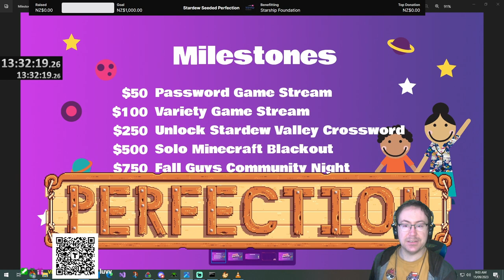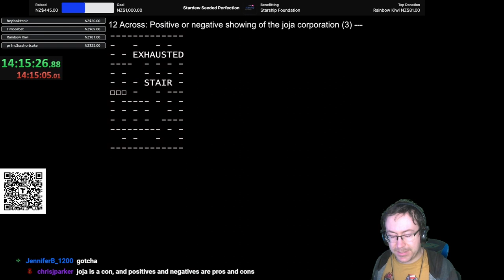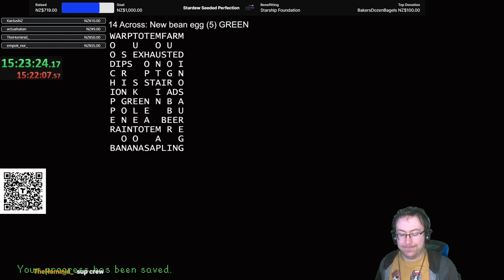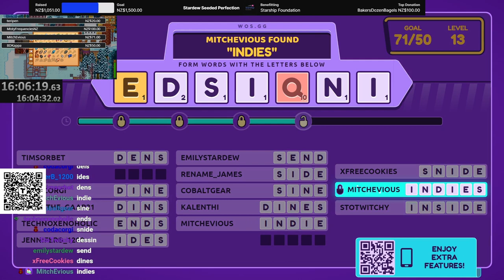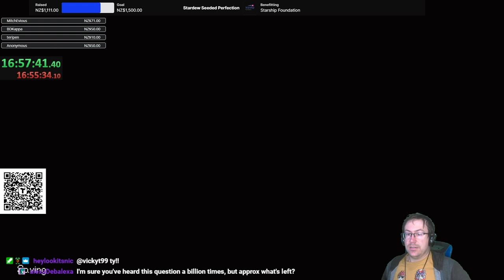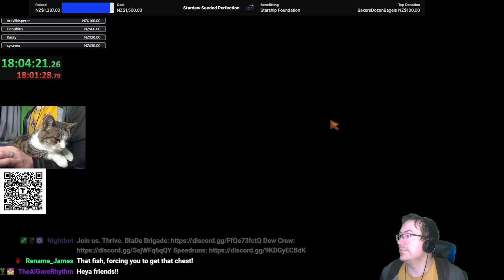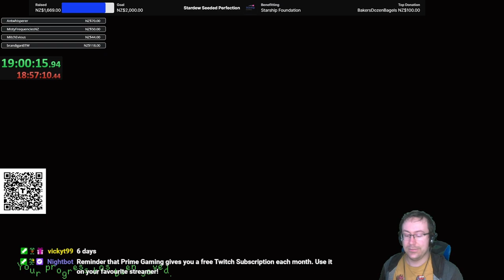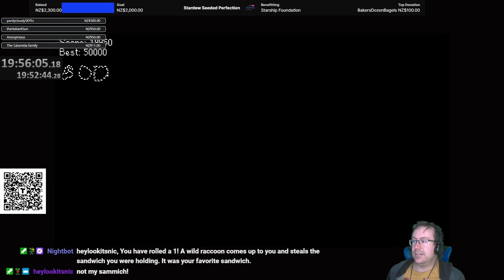Seeded Perfection WR. A Fantastic Finish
VOD three of my seeded perfection speedrun.

Reuploaded to add game sound and background music